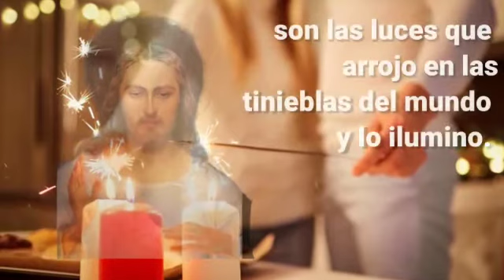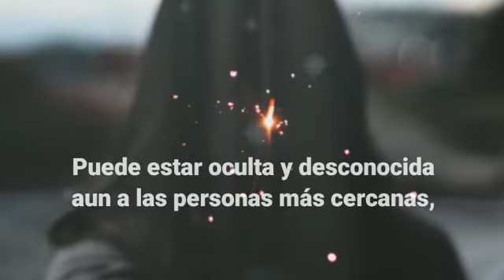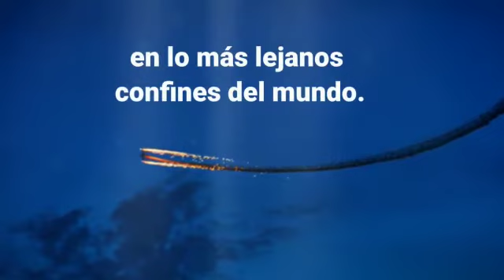Miércoles VI de pascua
Miércoles VII Semana de Pascua

EVANGELIO
Juan 17, 11-19:
“Padre santo, cuídalos para que sean uno, como nosotros. No te pido que los saques del mundo, sino que los preserves del Maligno.

Conságralos en la verdad: tu palabra es verdad.

Así como Tú me enviaste al mundo, Yo también los envío al mundo”

DIARIO DE SANTAFAUSTINA 1601:
El Señor me dio a conocer cuánto desea la perfección de las almas elegidas.

En mis manos, las almas elegidas son las luces que arrojo en las tinieblas del mundo y lo ilumino.

Como las estrellas iluminan la noche, así las almas elegidas iluminan la tierra y cuanto más perfecta es el alma, tanto más luz irradia en su torno y llega más lejos.

Puede estar oculta y desconocida aun a las personas más cercanas,
no obstante su santidad se refleja en las almas en lo más lejanos confines del mundo.

you tube o si quieres recibir a diario a tu WhatsApp te enviamos en link más abajo.